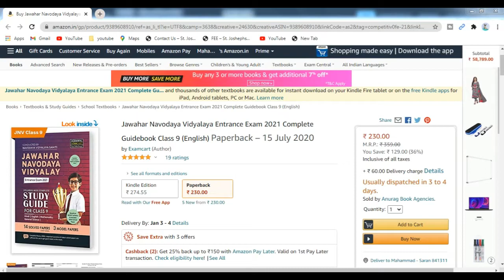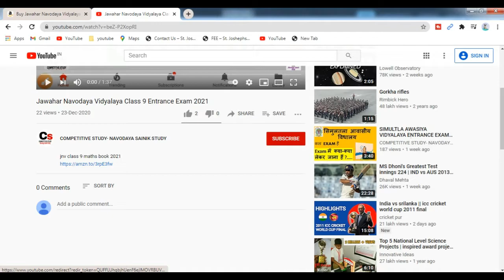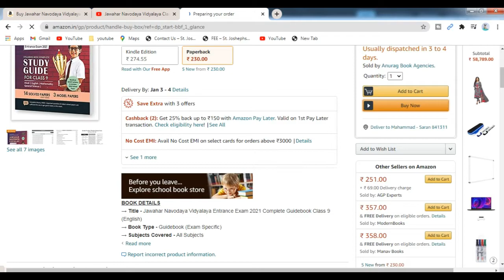JAWAHAR NAVODAYA VIDYALAYA CLASS 9 ENTRANCE EXAM 2021 BEST BOOKS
हिंदी माध्यम मे खरीदने के लिऐ नीचे क्लीक करें

your quiries
jawahar navodaya vidyalaya
,jawahar navodaya,